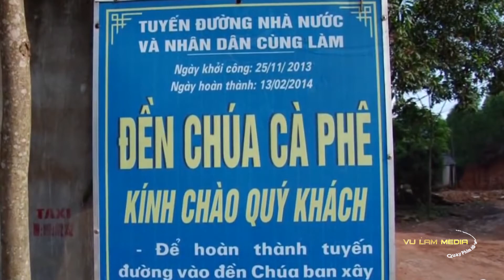ĐỒNG THẦY VŨ MẠNH QUYỀN LOAN GIÁ CHÚA CÀ PHÊ ( 2019 )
CAMERA HD  *  VŨ LÂM  *  ĐT: 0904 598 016  * 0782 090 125